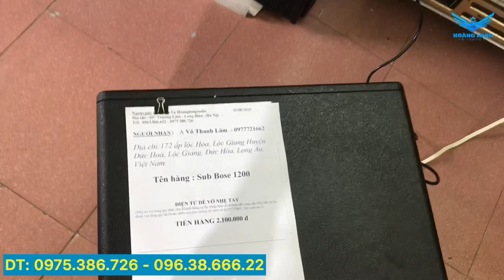Loa sub điện Bose đen sần bán chạy gửi a Lâm - Long An,LH: 0975386726 - 0963866622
Loa sub điện Bose đen sần bán chạy gửi a Lâm - Long An